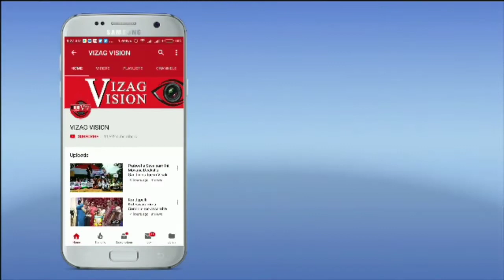విశాఖలో యాంటీ గూండా స్వాడ్ ఏర్పాటు చేసాము Commissioner of Police PM in Visakhapatnam Vizagvision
విశాఖలో యాంటీ గూండా స్వాడ్ ఏర్పాటు చేసాము

విశాఖ నగర ప్రాముఖ్యత రీత్యా శాంతి భద్రతలు కాపాడే ప్రయత్నం చేస్తున్నాము

నగరంలో ఆరు నెలల్లో
11 మంది హత్యకు గురయ్యారు

సైకో ముగ్గుర్నీ హత్య చేయగా..క్షణికావేశంలో ముగ్గురు..వ్యక్తి గత  కేసుల్లో ఇద్దరు... రౌడీ షీటర్ లు ఇద్దరు హత్యకు గురయ్యారు.

ఆరు నెలల్లో 49 మంది రౌడీ షీటర్ లు అరెస్ట్ చేశాం...

నలుగుర్ని నగర బహిష్కరణ...మరో నల్గురిపై పీడీ యాక్టు కూడా పెట్టాం

గ్యాంగ్ వార్ తరహాలో నేరాలు జరగలేదు...కానీ హత్యల నివారణకు చర్యలు చేపట్టాం

గంజాయి కి సంబంధించి 128  కేసుల్లో 318 నీ అరెస్ట్ చేశాం - సిహెచ్ శ్రీకాంత్ (విశాఖ సిపి)